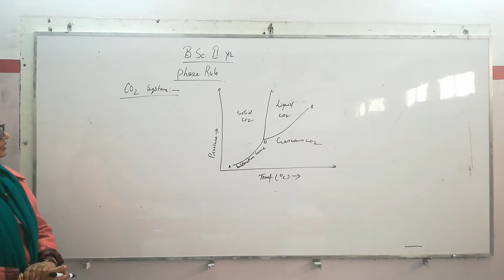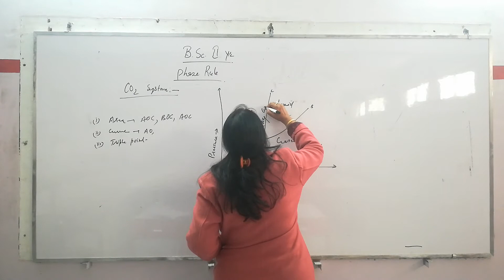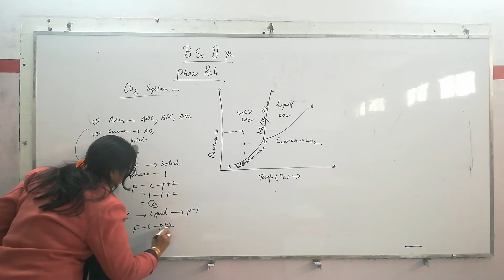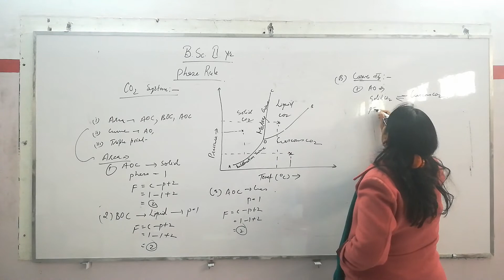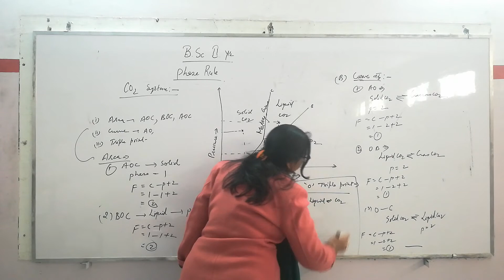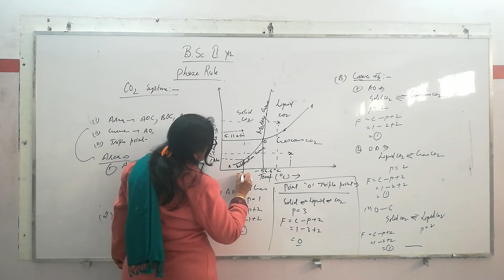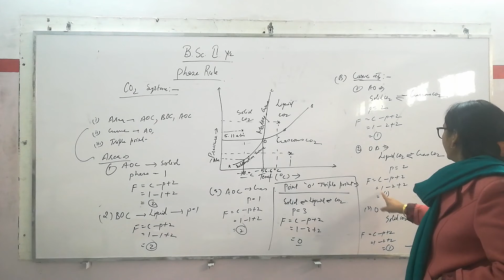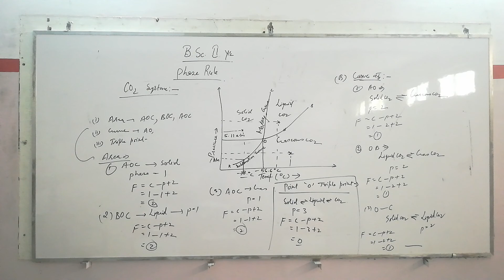BSC 2ND Lect 50 chemistry BS